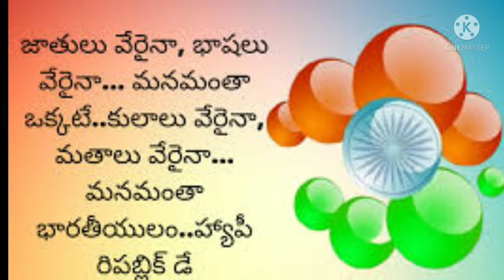🇮🇳ఇండియాలోపుట్టిన ప్రతి ఒక్కరూ గర్వించేమాటలు Happy Republic day whatsapp status 2022🇮🇳శుభాకాంక్షలు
🇮🇳ఇండియాలోపుట్టిన ప్రతి ఒక్కరూ గర్వించే మాటలుHappy|Republic day whatsapp status2022 🇮🇳శుభాకాంక్షలు
Happy Republic day status🇮🇳 | Republic day whatsapp status 2022 |🇮🇳 గనతంత్ర దినోత్సవ శుభాకాంక్షలు 🙏
# Republicdaystatus #
trend Status
Photo slide status
shayari status
lofi mix
January 26 Status
January 26 Status 2022 new Republic Day Status 2022
happy Republic Day full screen status
January 26 full screen status Republic day full screen status
republic day status video 2022republicstatus 2022
#26 january song status 2022
26 january 2022 4k status
#26 january 2022 whatsapp status
#26 january song status
26 january shayari status 2022 happy republic day status 2022 #26 january 2022 black screen status
# happy republic day status 26 jan
happy Republic Day Whatsapp Status Video
# tiranga WhatsApp Status
desh bhakti WhatsApp Status indian flag WhatsApp Status flag status
republic day naat status republic day nazam status republic day status 2022
new republic day status republic day whatsapp status #26 January whatsapp status
#26 Januarynaat status
26 January nazam status26 January status 2022new 26 January statusIndian naat status 2022new Islamic status 2022 mere pyare watan tu salamat rahe status
indipansday attitude status26 January Attitude Status26 January Attitude ShayariHappy Republic Day Statusrepublic day songVande Mataram Song India Statusrepublic day coming soon statusJai hindRepublic day whatsapp status
26 January statusrepublic day status, new love song love status Indian love status Indian Love lyrics26 January lyrics video trending chhabees January videomost viral republic day videonew republic day status trending republic status Love Guru
 trending viral videonew viral songtiranga songdesh bhakti songsDesh bhakti status

Republic Day, Republic Day 2022, India republic day, gantranta diwas, india gate live